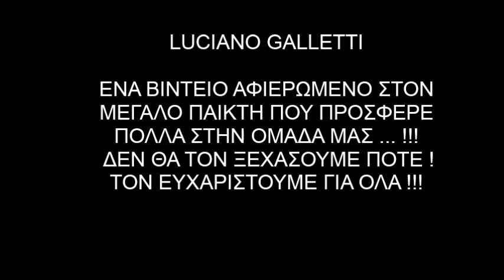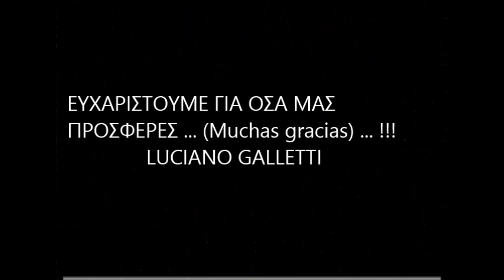luciano galletti olympiakos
αφιερωμα στον Luciano Galletti απο φιλαθλους του ολυμπιακου ... !!!